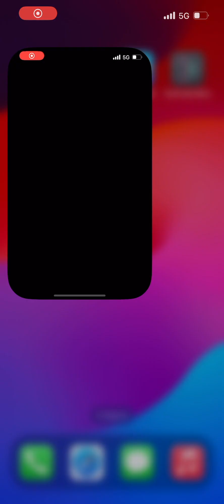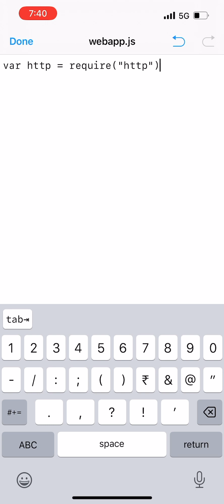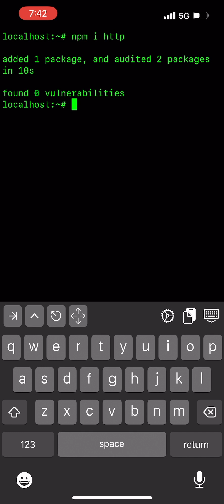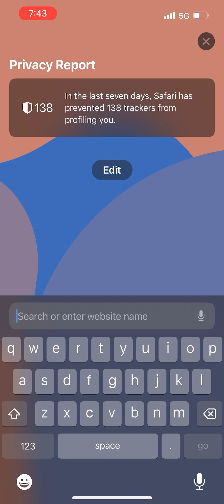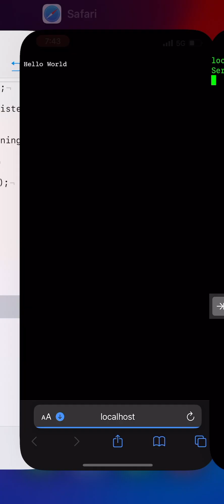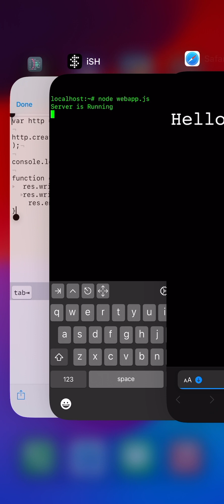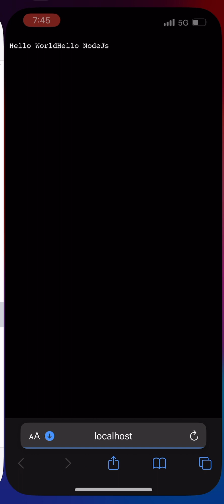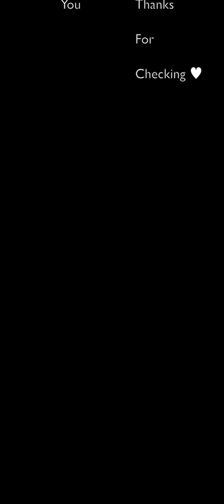Creating & Running NodeJS WebApp on iOS (using iSH Terminal)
Hi, in this video I have shown step by step guide how you could create and test a simple NodeJS web application on your iOS device using the iSH terminal and the safari web browser.

*Installing NodeJS & other pre-requisites:*
First make sure that you have NodeJs installed on your device. If not install it using the iSH Terminal with:

*apk add nodejs*

After installing the NodeJs, you could check its version by:

*node -v*

Also, install the vim text editor by:

*apk add vim*

Now use your favourite text editor and put the sample code as shown in this video.

Create a new file with *.js* extension using the iSH Terminal and open it in edit mode. Paste the code, quit and save the file *(:wq)*

Run the file using the cmd:

*node filename.js*

Open the local host (with the same port mentioned in code) in Safari web browser. For example:

*localhost:8000*

You should now see your web application running inside the browser.

• Apple : macOS & video edited with Final Cut Pro
• Ryan Dahl, OpenJS Foundation, Bryan Cantrill: Node JS
• Code Editor: TextCode Editor
• Web Browser: Safari by Apple
• Theodore Dubois: iSH Terminal for iOS

Thanks for checking out this, hope this helps.